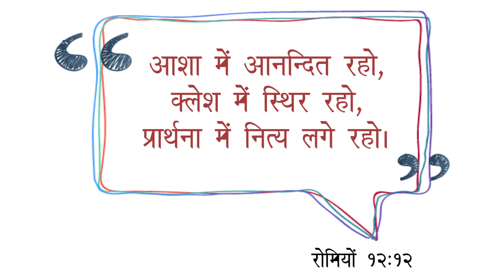Sunday School Syllabus 20 | Sunday School Lesson in Hindi by John Joshua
Praise God for this Sunday School Syllabus:

Syllabus - 20

All glory to Lord Jesus